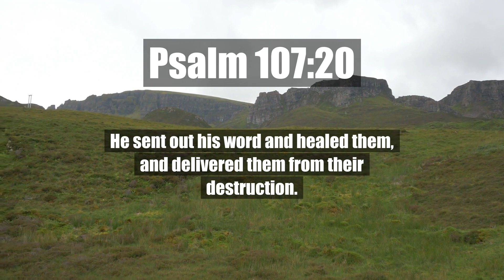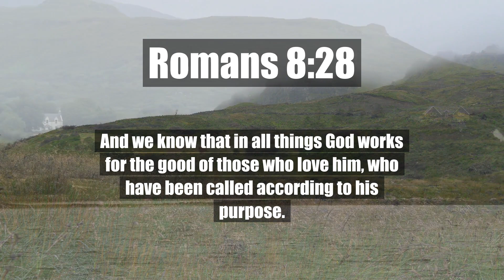Enhance Your Faith By Studying The Bible | Psalm 65:8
The whole earth is filled with awe at your wonders; where morning dawns, where evening fades, you call forth songs of joy.
Psalm 65:8

He sent out his word and healed them, and delivered them from their destruction.
Psalm 107:20

The Lord is my strength and my shield; my heart trusts in him, and he helps me. My heart leaps for joy, and with my song I praise him.
Psalm 28:7

Psalm 27:1

Romans 8:28

Who is a God like you, pardoning iniquity and passing over transgression for the remnant of his inheritance? He does not retain his anger forever, because he delights in steadfast love.
Micah 7:18